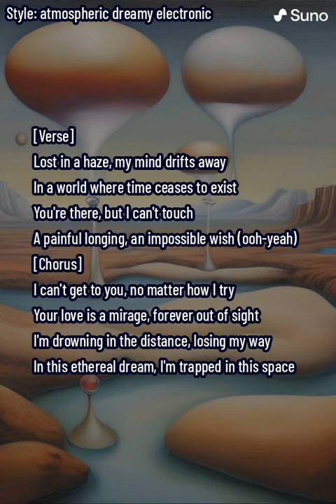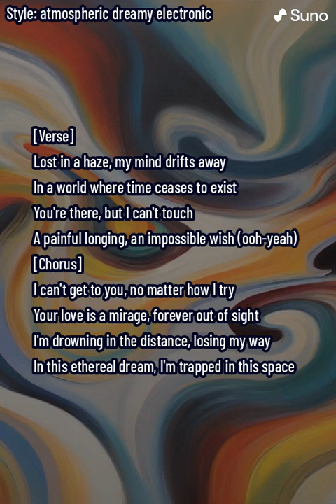Can't Reach You Lost In A Haze Long Edit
[Verse]
Lost in a haze, my mind drifts away
In a world where time ceases to exist
You're there, but I can't touch
A painful longing, an impossible wish (ooh-yeah)

[Chorus]
I can't get to you, no matter how I try
Your love is a mirage, forever out of sight
I'm drowning in the distance, losing my way
In this ethereal dream, I'm trapped in this space